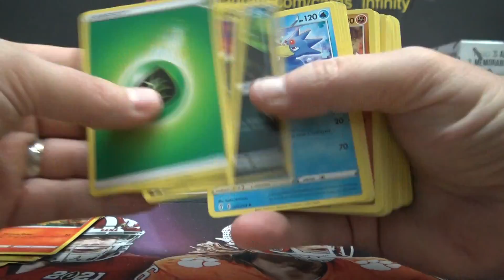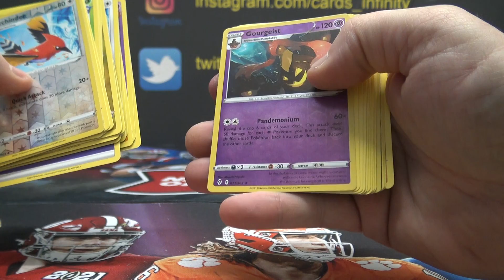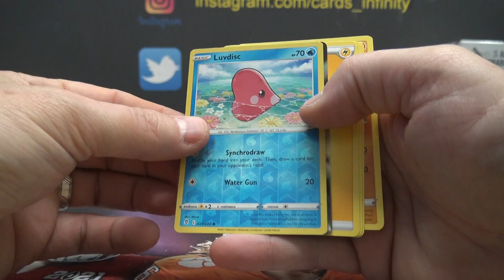Zeagle's 2021 Pokémon Evolving Skies ETB Box Break